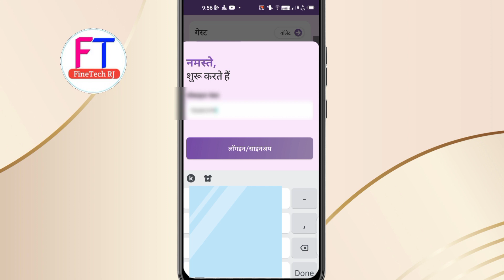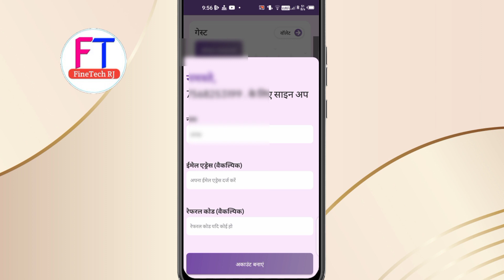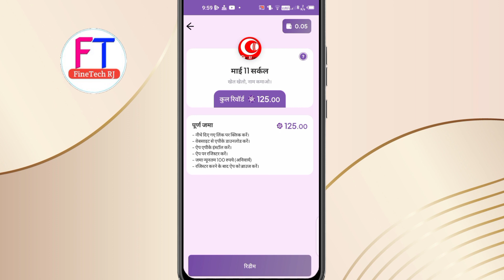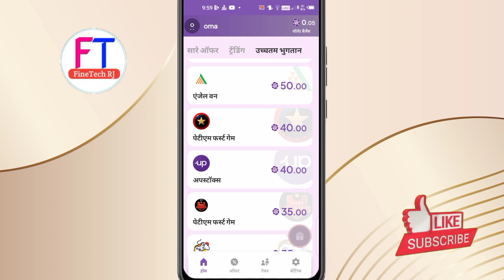Rupiyo App Se Paise Kaise Kamaye || How To Earn Money From Rupiya || Rupiyo App Payment Proof#rupiyo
सिर्फ App Download करके पैसे कमाए | Live Withdrawal | Rupiyo App Se Paise Kaise kamaye | Rupiyo App, सिर्फ App Download करके पैसे कमाए | Live Withdrawal | Rupiyo App Se Paise Kaise kamaye | Rupiyo App

1.how to earn money from rupiyo app
2.rupiyo earning app
3.rupiyo app me task kaise kare
4.app download karke paise kaise kamaye
5.app download and earn money

😊दोस्तों अगर आपको हमारा विडियो पसंद आया तो कृपया लाइक👍 करे और आप हमसे कुछ कहना या पूछना चाहते है तो कृपया नीचे दिए कमेंट बॉक्स में अपनी बात लिखे ,हमारा यह विडियो देखने के लिए धन्यवाद !🙏🙏 Fine tech rj